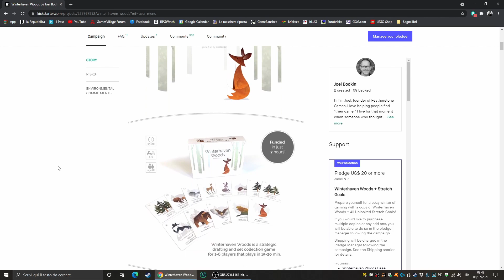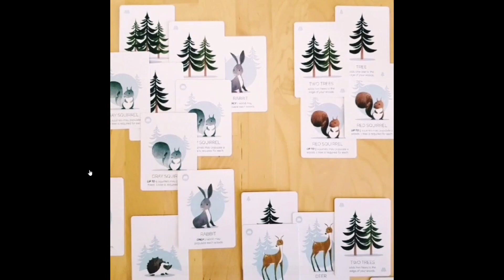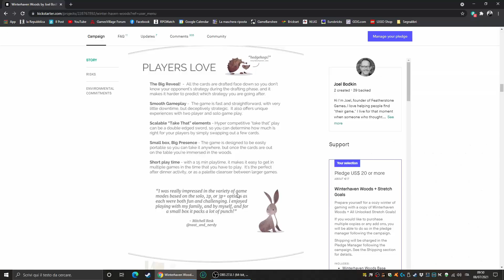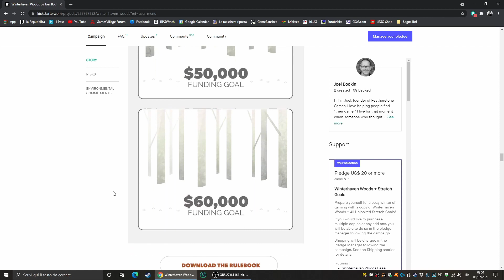Perché sosterrò Winterhaven Woods su Kickstarter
Winterhaven Woods è un interessante gioco di card drafting e set collection di Joel Bodkin, che è sia l'autore del design sia l'illustratore. Il giocatore dovrà dar vita a boschi popolati di alberi e di creature, e dovrà interagire con gli altri giocatori rubando i loro animali o facendoli mangiare dai suoi predatori.

In questo video spieghiamo perché abbiamo deciso di sostenere il progetto su Kickstarter.

La nostra attrezzatura:
Microfono USB Blue Yeti Nano
Luci Softbox Kit Amzdeal
Treppiede Manfrotto
Microfono a clip Boya Lavalier